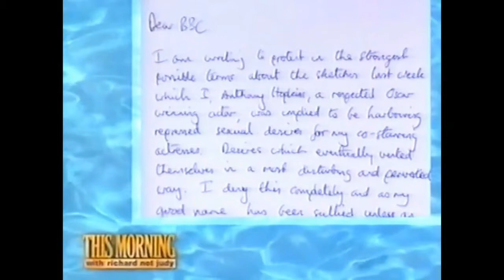Anthony Hopkins' Correspondence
Anthony Hopkins spent many years corresponding with Anne Bancroft, Emma Thompson and Debra Winger. It didn't go well.

from episiodes 3 and 4 of the first series of This Morning With Richard Not Judy.

TMWRNJ